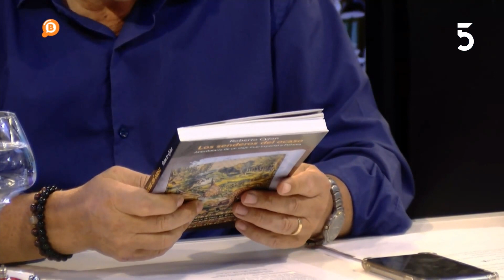Entrevistamos al Ing. Roberto Cyjon presenta el libro, Los senderos del ocaso l 25-01-2024